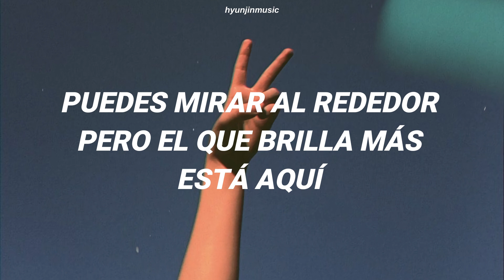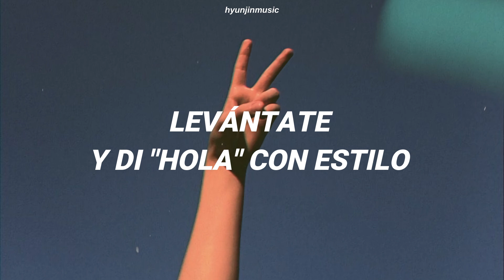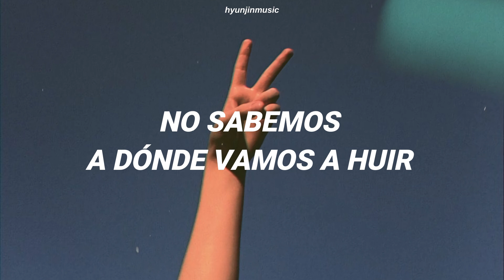I'M A STAR - WOOSEOK X KUANLIN (SUB ESPAÑOL)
✨ Comprenmé un café (Me ayudarían mucho 🥺)

¡¡GRACIAS Y  BESOS¡¡ 💟💟💟💟💟💟|

(¡Esto es solo para fines de entretenimiento!)